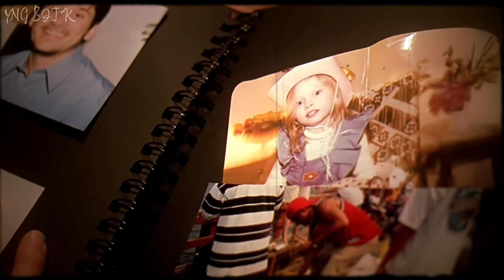let me down slowly Remix edit